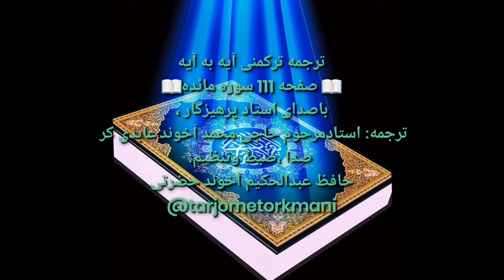ترجمه ترکمنی آیه به آیه صفحه 111 سوره مائده با صدای استاد پرهیزگار صدا حافظ عبدالحکیم آخون حضرتی